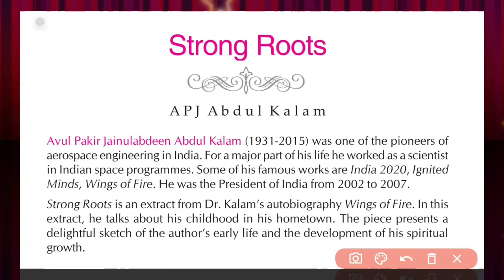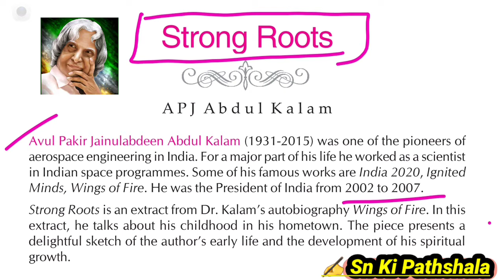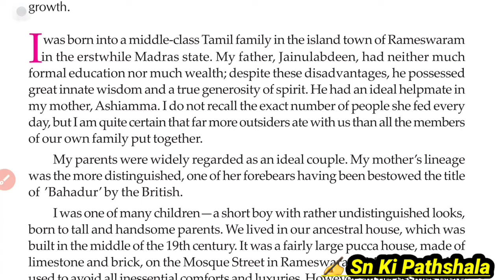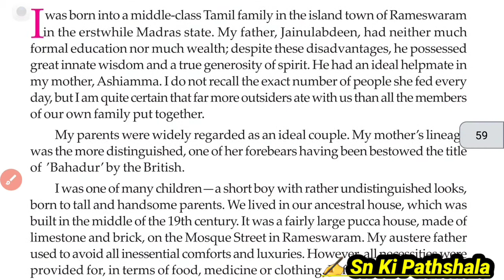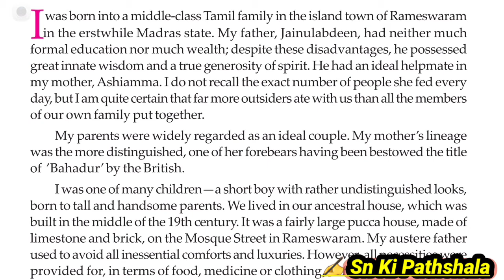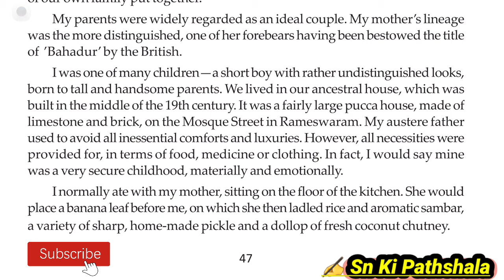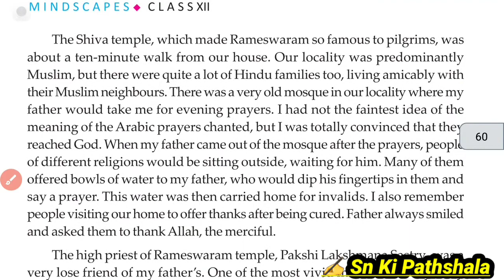Strong Roots by APJ Abdul Kalam | Story and Meaning in Hindi | Class 12 Part 1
This is the first part of the story The Strong Roots taken from the biography Wings of Fire written by APJ Abdul Kalam.

in this video you will get a very easy and simple description of this story with its inner meaning and important words with their meaning.